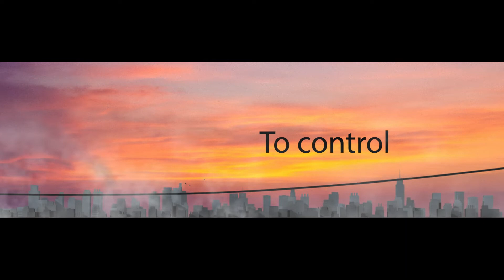Civil Engineering Motivation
Logo making and intro video making. for civil ,Mechanical ,EEE,  and ECE